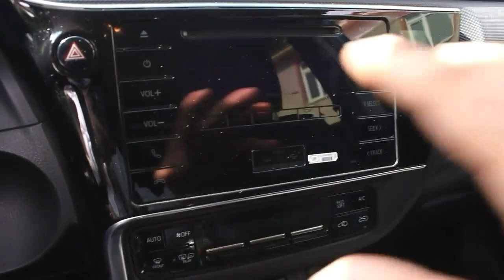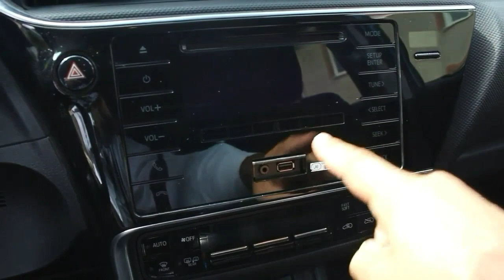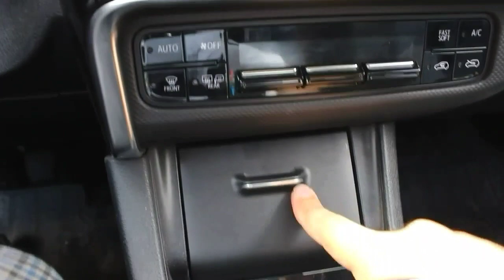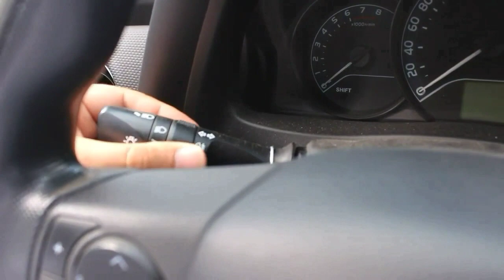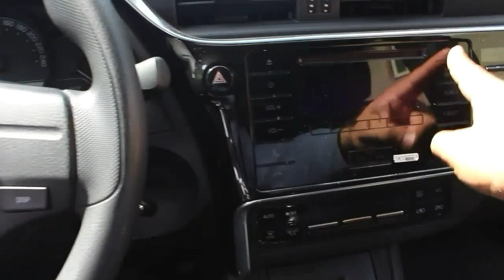Toyota Auris Test Sürüşü 2015 1.33 100hp Life | Oto Bilgi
Bu videoda 2015 model Toyota Auris 1.3 litrelik  100 hp lik motor sahibi sahibi  Life donanımlı  aracın incelemesini ve test sürüşünü yaptık.
Her Salı, Perşembe ve Her Pazar yeni videolarımızı kaçırmayın.
Şimdiden teşekkürler görüşmek üzere.